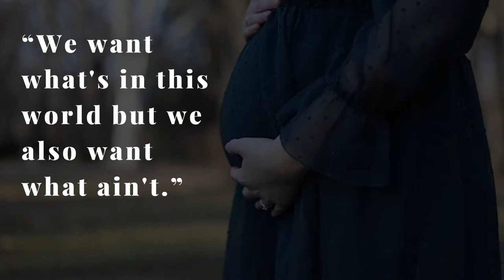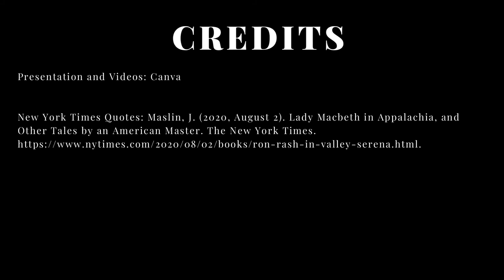Summer Reading For Adults: Serena by Ron Rash Book Trailer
Summer Reading is not just for kids. Check out this book and others at your local library.